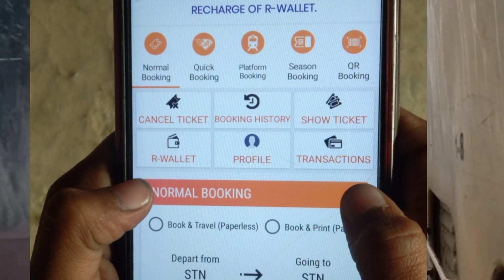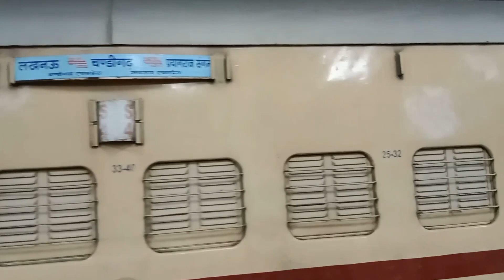टिकट की Date कैसे Change करे ? रेलवे टिकट की तारीख बदलने का क्या नियम है ?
train ticket ki date Kaise change karein
train ticket mein travel class Kaise change Karein

doston when is video mein yah bataya hai ki train ticket ki date aur class Kaise change kar sakte hain .